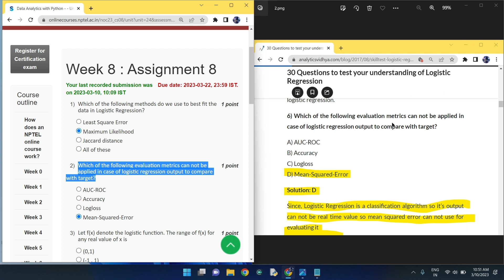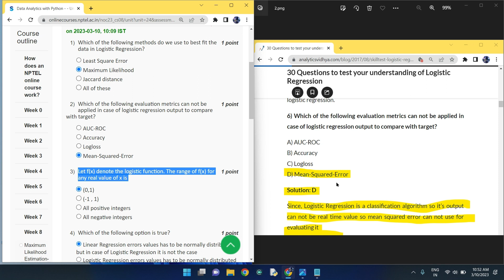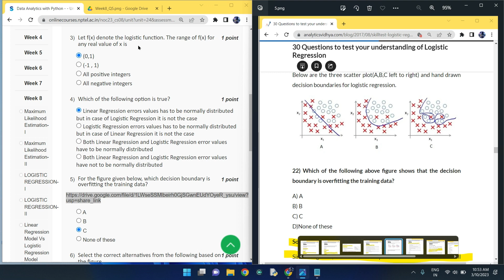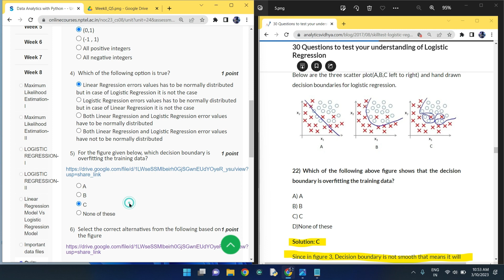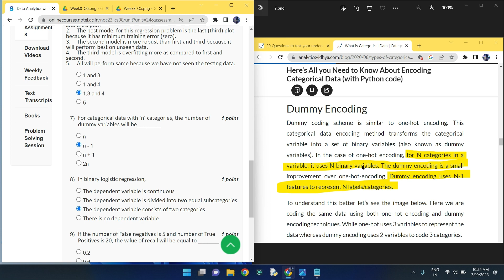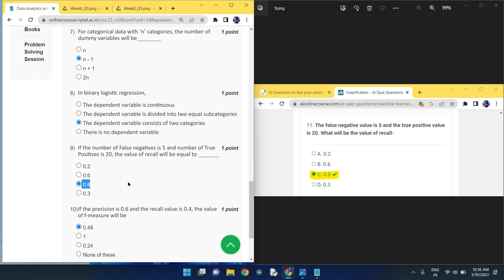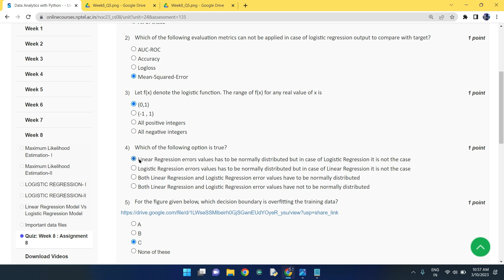NPTEL Data Analytics with Python week 8 quiz answers(with proof of each answer)